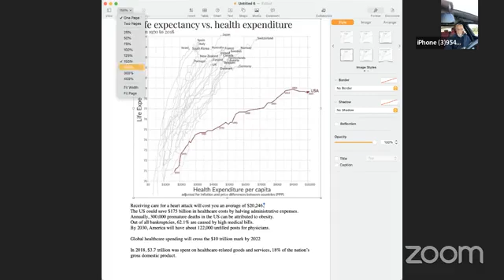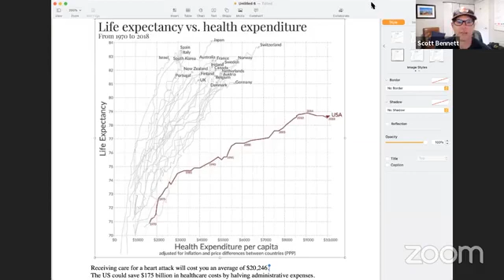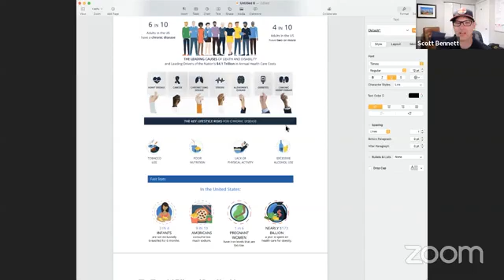MINDSET TRAINING: US is the Worst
¿Love this video? We release new videos like this every friday, you won't want to miss them ;)